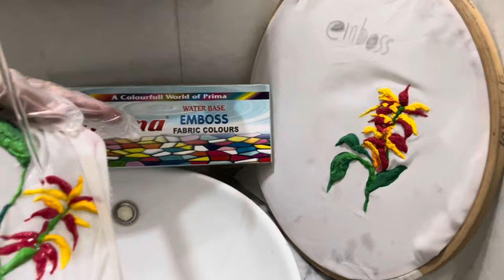Emboss fabric colours. 3D fabric paint for clothes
Emboss fabric colours (12 x 16 ml tubes) gives Emboss effect i.e will raise above. Water based emboss fabric paints diluted with water for ease of application. Colours can be intermixed to form new shades. Suitable for cotton, lawn, silk, organza, georgette crinkle and Chiffon.

How to give Emboss effect?
Apply with painting brush on fabric. Let them dry for 2 days. After drying, place some paper on backside of painted area before ironing. Iron it from the backside/reverse side of painted area and they will raise on the application of heat.

Instructions: Tubes dry very fast so pour little quantity in palette tray and keep the colour tubes cap closed. They are water based colours and keep the paint brush dip in water after using as they dry very fast.

Washing instructions: You can apply these emboss fabric colours on cotton, lawn, silk, organa, georgette crinkle and chiffon. They are permanent fabric colours and You can hand wash them gently.

Box contains 12 pieces of 16ml plastic tubes. Following emboss fabric colours are included in the box: Gold, Silver, White, Black, Blue, Red, Yellow, Green, Violet, Pink, Dark Brown, Orange.

TimeLine
0:00 Intro
0:10 Emboss fabric colours
5:15 Ironing
7:24 Washing
8:10 Outro